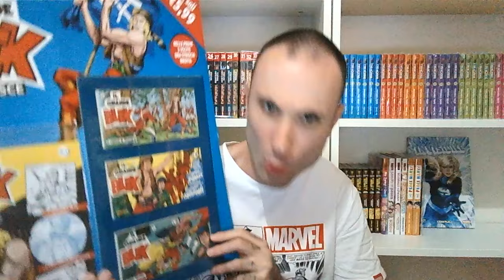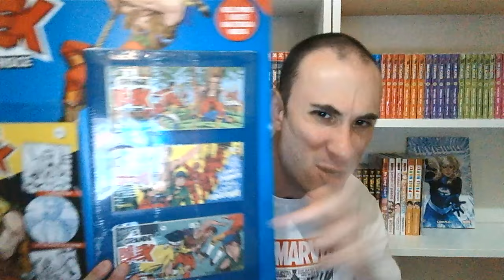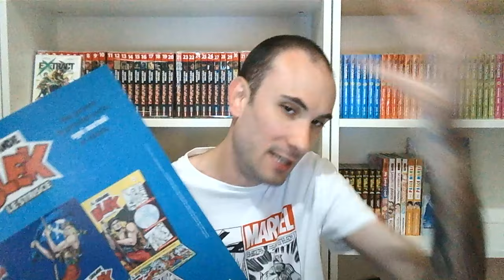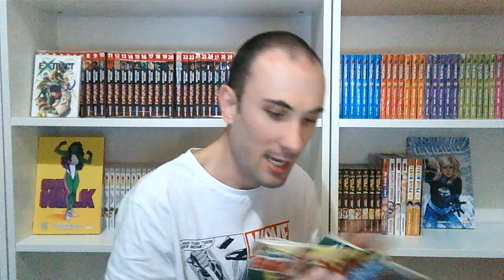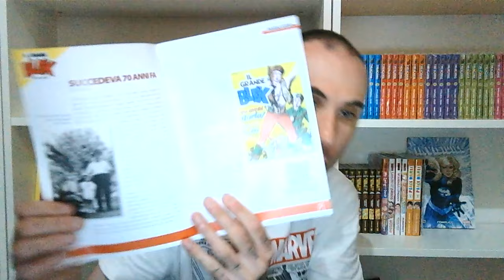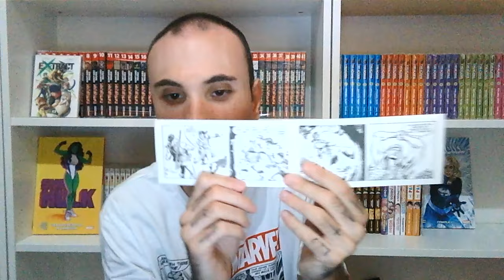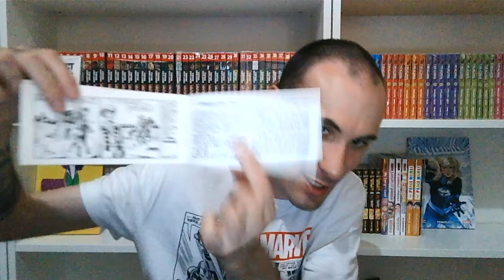IMPERDIBILE! CORRETE IN EDICOLA! E' USCITA LA RISTAMPA ANASTATICA DELLE STRISCE DEL GRANDE BLEK!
Salve a tutti, in questo video scarto insieme a voi la prima uscita della ristampa anastatica delle strisce del grande blek!